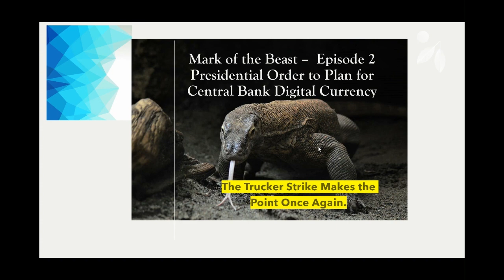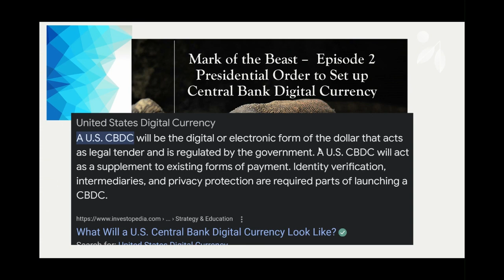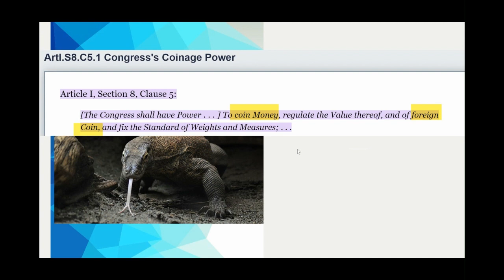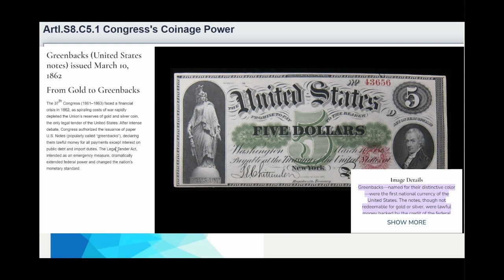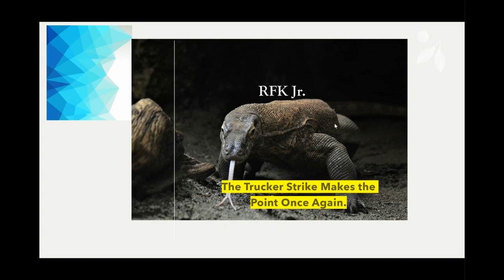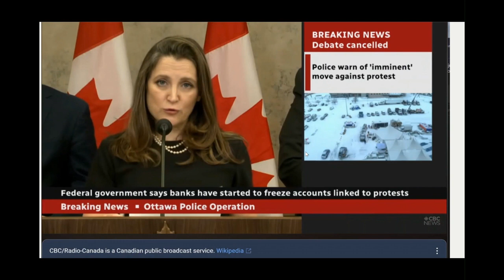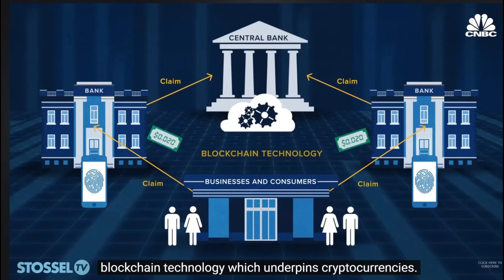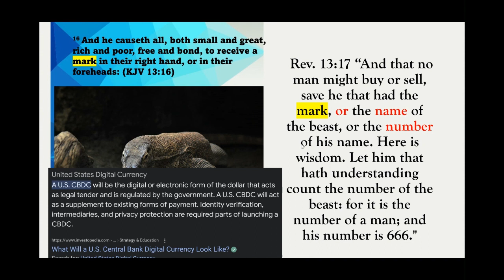Mark of the Beast Ep #2 - Presidential Order to Plan for Central Bank Digital Currency Examined.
We discuss the Order of the President in March 2022 to investigate creating a Central Bank Digital Currency (CBDC). We investigate why 2 states banned any CBDCs in those states.

I present my legal opinion on the validity of CBDCs, including even a free-bee - is paper currency in the USA unconstitutional?

THe issue here is can a CBDC function to control the populace just like the state of Canada did in 2022 with the suppression of the trucker strike by simply cutting off bank accounts against people none of whom were arrested or cited for any violation of law -- totalitarian repression unprecedented in the West? The answer is yes, and thus a reason for Christians to oppose the use of CBDCs because of what they can later be misused for.  It could be a tool by which the name or number of the name of the beast can be a code one inputs to be able to buy and sell which Revelation also states is a means of control, and not simply by the mark put on your head or forearm.

We have a special excerpt from the J. Dore show of RFK Jr.'s warning about CBDCs -- claiming that freedom depends upon money -- the non-centralized control of it using factial recognition technology to turn off access to your own money to punish you with out criminal charges or any finding of wrongdoing.